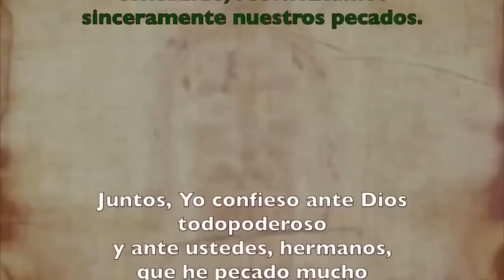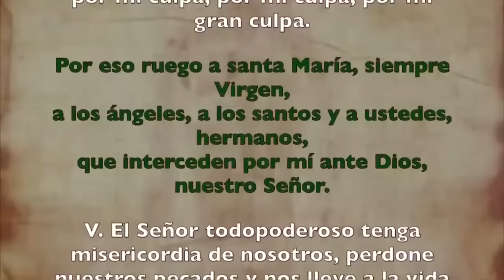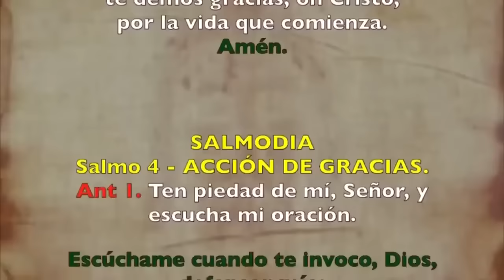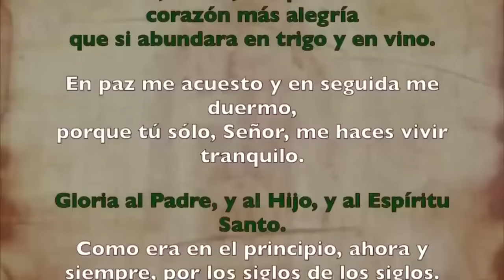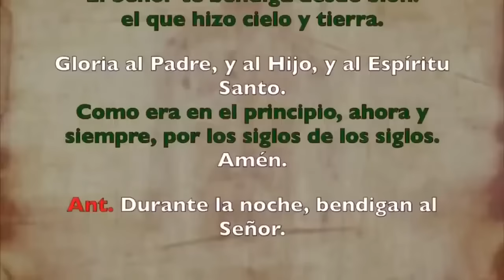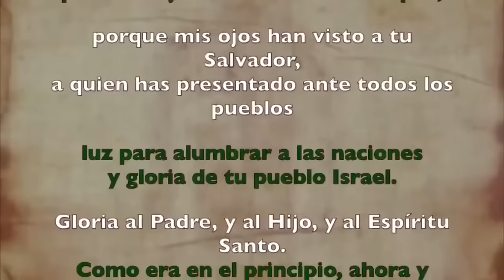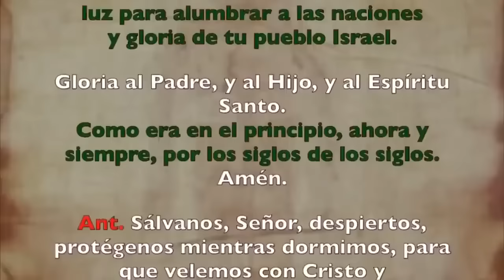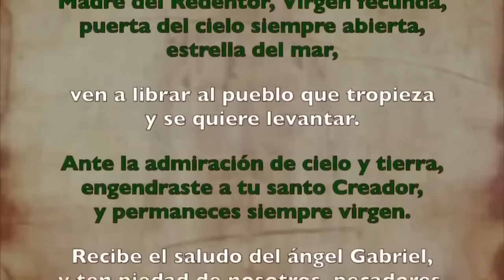Oración de la noche (Completas), SÁBADO 6 DE JULIO 2024 | XIV |Semana Tiempo Ordinario